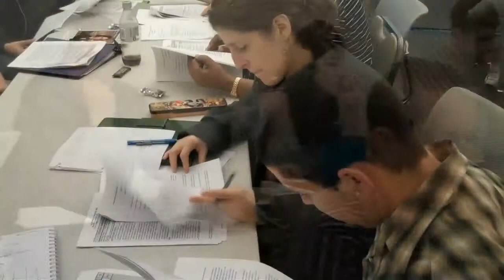WCCUSD TAH Lecture 2